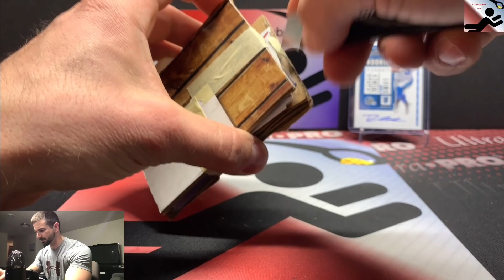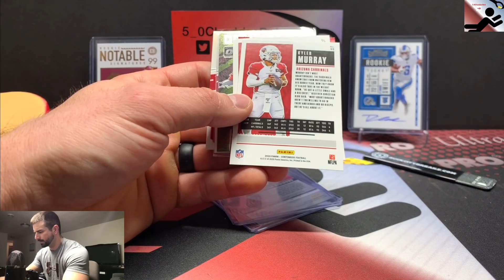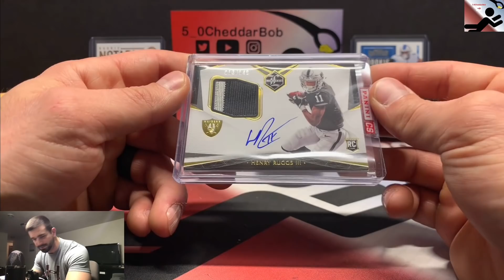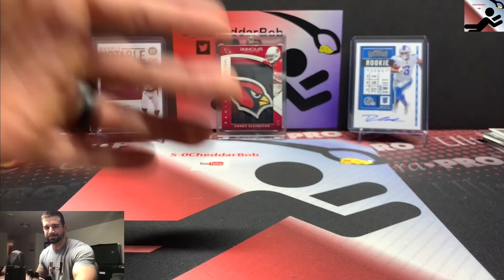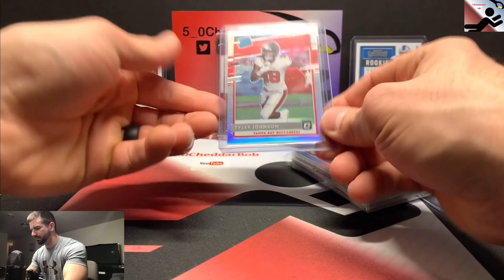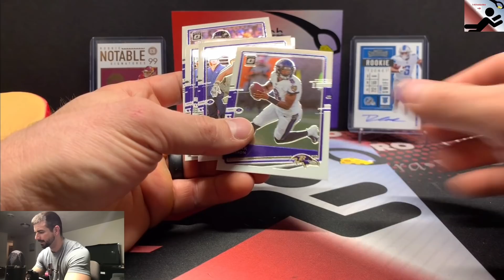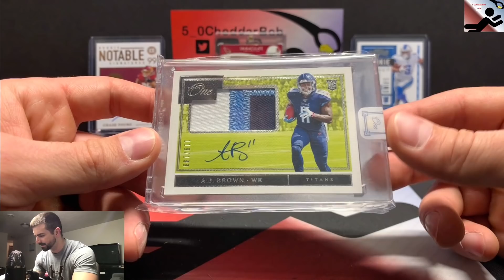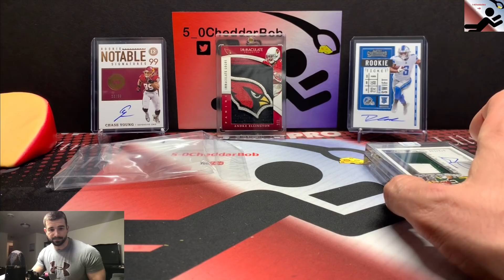Mailday - 03/29/2021 - Panini One & More!